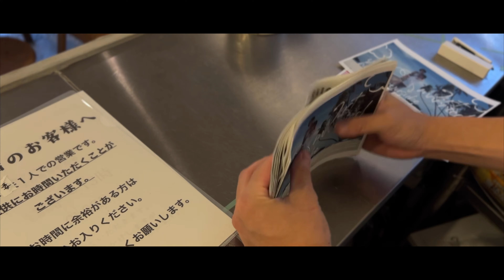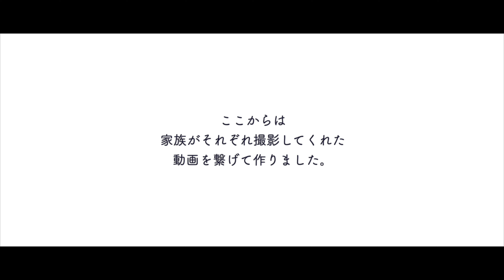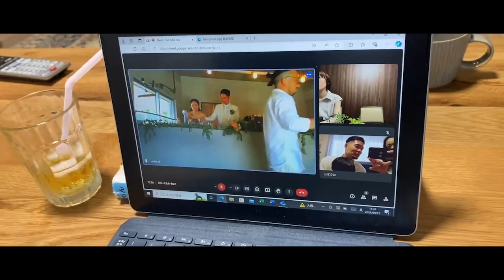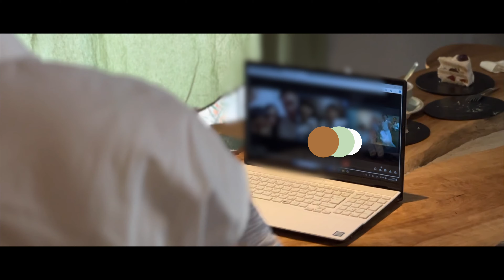自分で作り上げた結婚式までの7日間の記録。広島レモンとお弁当。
こんにちは。動画を見ていただきありがとうございます！ninin です。
このチャンネルでは心地よいものを大切にして生きる私たちの様子を発信していきます。
ライフスタイル、ウェルネス、コーヒー、プラントベースなどの考えをベースに2人の生き方をありのままにお伝えします🌿

今回の動画は、先日自分たちのお店で行った宴の様子。
家族だけをよんで、僕たちが作ったコーヒー屋ですることにしました。

これから過ぎ去る時間の中で、この映像を何度2人で見返すだろうか。

7日間の大切な思い出。

🍃私たちが使用していて心地が良いもの
・ケトル「注ぎやすさ」
・ドリッパー「自由度」
・OREAドリッパー「トロッとボディ感」
・ペーパーフィルター「クリーンに」
・サーバー「柔らかいフォルム」
・エスプレッソショットグラス「高さがちょうど」
・スケール「感度」
・コーヒーの入れ物「茶筒」

移住後8ヶ月で、ほとんど手作りのコーヒー屋〖 ninin 〗をOPEN

ninin（2人のお店）：@ninin_hiroshima
妻(スイーツづくりを発信)：@yuka_ninin
夫(妻の魅力を発信)：@shibaike.yusuke_ninin

⚫︎Rakuten Room(お店や自宅で使用している心地が良いもの紹介)

⚫︎妻のblog (プラントベース商品紹介など)

🎞️ video details
⚫︎camera
iPhone 13pro
⚫︎music